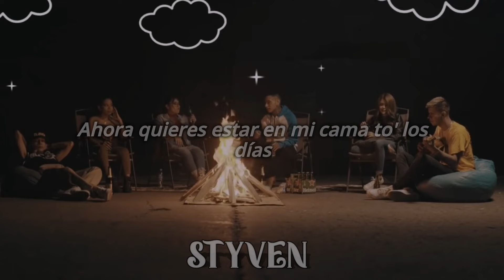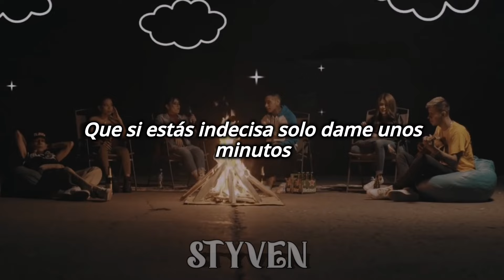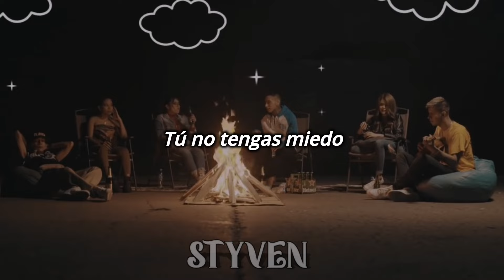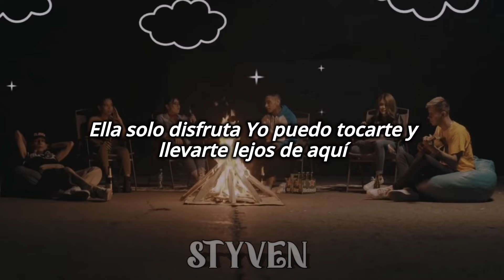x @Chato473alzada x @Danntik - Llevarte (Letra)